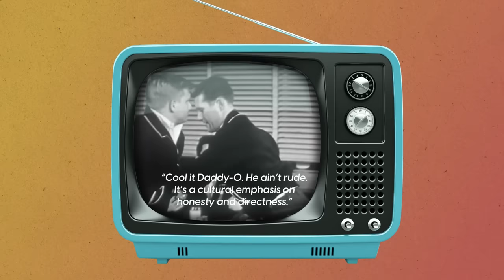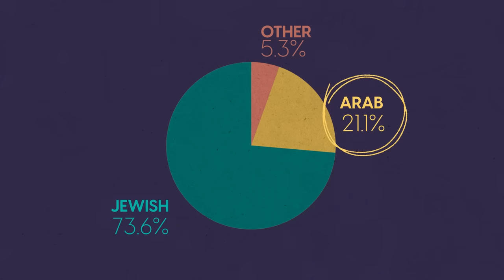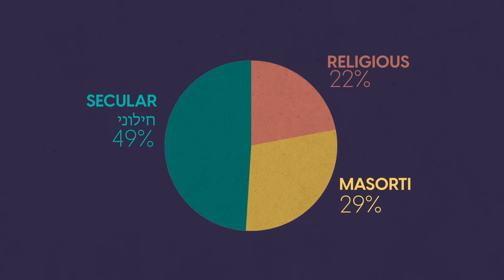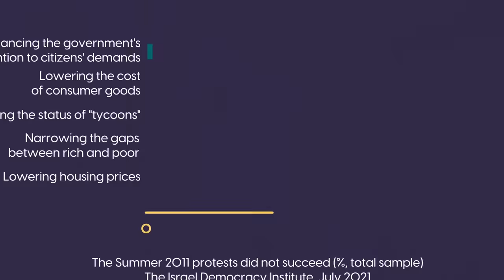5 Things You Got Wrong About Israelis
While there are many misconceptions about Israel and her inhabitants, five common stereotypes center around Israeli culture, religiosity and politics.
In a country with a richly diverse population including Jews from all over the world, Arabs, Christians, Baha’is, and Druze, among others, Israel may be guilty of more than a few cliches... but maybe not the ones most would assume.

Chapters
00:00 Intro
00:31 Myth #1: Israelis are rude
00:52 Mandatory draft and army culture
01:18 Sense of community
01:54 Structure of the Hebrew language
02:30 Myth #2: Israelis are white
02:55 Worldwide aliyah and religious variety
03:32 Myth #3: Israelis are extremely religious
03:53 Hiloni (secular) and traditional Israelis
04:41 Myth #4: Israeli soldiers are all Jewish
04:55 Druze "Covenant of Blood" and Druzi IDF draft
05:50 Muslim Bedouin and Christian Arab IDF soldiers
06:03 Myth #5: Israelis are defined by the Israeli-Palestinian Conflict
06:23 Voter interest in the economy and cost of living
06:43 Common issues that consume Israelis
07:18 Diversity of Israeli
08:02 Outro

Image and footage credits:
Artgrid
Storyblocks
GreensEFA
U.S. Embassy Jerusalem
Israeli Foreign Ministry
Israeli Government Press Office / Fritz  Cohen, David Eldan, Moshe Milner, Mark Neyman, Hans Pinn, Ya'akov Saar
Archive.org / Prelinger Archives
News 360 TV
The Telegraph
Pexels
The Walt Disney Company / Lucasfilm Ltd / 20th Century Fox
Warner Bros
Bavaria Film / Michael Ende estate / Westdeutscher Rundfunk (WDR) / Producers Sales Organization (PSO) / Dieter Geissler Filmproduktion / Bavaria Studios / Constantin Film
NBC
The Israel Museum
Pixabay
Jewish Museum of New York
Rehovot Municipality
The Jewish Agency
Jas Shirel / Tel Aviv SDA Church
Sháy Savchuk
Andy Cherkess7
Arco Film/Lux Compagnie
slgckgc
Heritage Conservation Project Tel Aviv / Pikiwiki Israel
The Israeli Judicial Authority
Kee Woo Film (HK) Co. Ltd
Jerusalem Cinemateque / Yoman Geva. Yoman Carmel
The Israeli state commemoration project "Yizkor," organized by the Ministry of Defense
The Israeli Police Spokeperson's Office
Israel Channel 1
Yediot Acharonot / Ynet
Kan 11
IDF Spokesperson's Office
BBC
MSNBC
CNN
Coffeezilla
The Filmgroup
ITN
Global National
Jewish News One